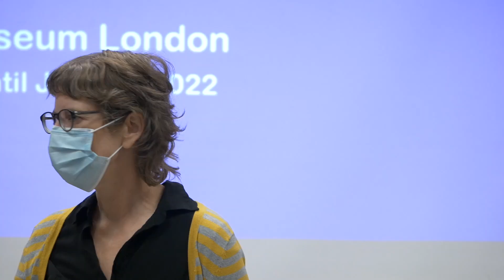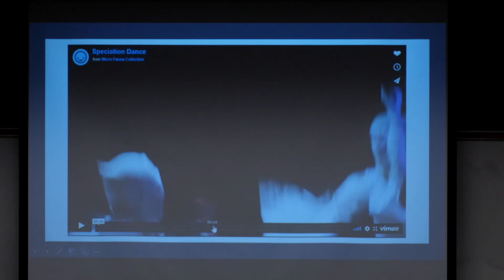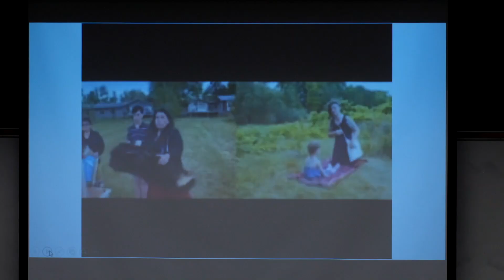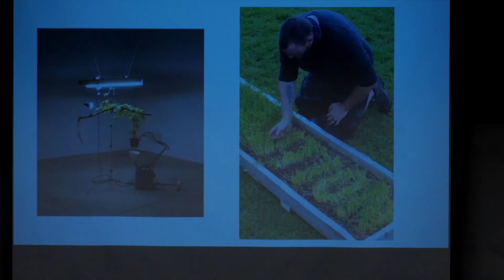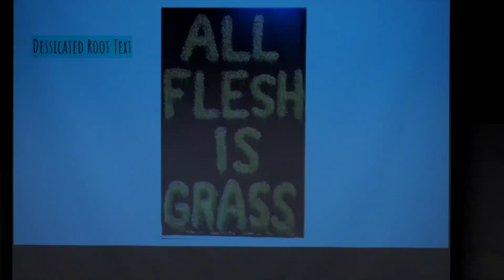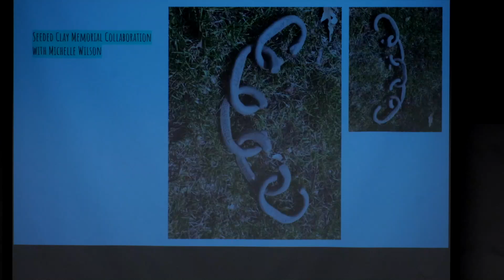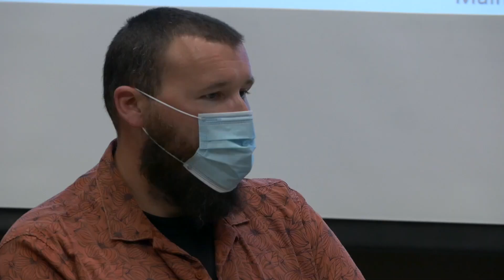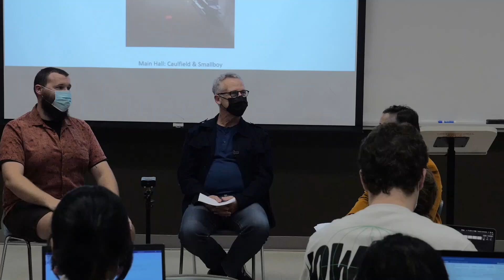Art Now! and Museum London co-present: Paul Chartrand & Michelle Wilson, moderated by Patrick Mahon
Art Now! and Museum London co-presents artists Michelle Wilson and Paul Chartrand, moderated by “GardenShip and State” co-curator and Western faculty member Patrick Mahon.

“GardenShip and State” exhibition brings together 20 artists and writers who engage in decolonial critique, environmental activism, and 21st century artistic practices to address what is arguably the problem of our times: environmental catastrophe. It asks how we can work together, and create together as a global community to restore the planet – while respecting differences, and seeking to repair divisions and address injustices brought about by colonialism.

Paul Chartrand constructs sculptural habitats populated with living agents that operate in animate assemblages. Paul finds inspiration in the blurry definitions of culture and nature; intending for his work to foster dialogue regarding this problematic dichotomy. Paul completed his undergraduate degree at the University of Guelph in 2013 and his Master of Fine Arts degree at Western University. He now lives and works along the O:se Kenhionhata:tie (Willow River in Mohawk) also known as the Grand River in Dunnville, Ontario.

Michelle Wilson is an artist and mother currently residing as an uninvited guest on Treaty Six territory in London, Ontario. In her current work, she makes palpable the presence and absence of bison and their inseparability from the land and its people. In the Euro-American archive, bison bodies have been used to convey colonial knowledge systems, and their story of survival has been used to perpetuate myths of “settler saviours”. This is the legacy that Wilson, as a feminist of settler descent studying in colonial institutions, has inherited and is confronting. She is currently a Ph.D. candidate in Art and Visual Culture at Western University.

Patrick Mahon is an artist, a writer/curator, and a Professor of Visual Arts here at Western University. He was Director of the School for Advanced Studies in the Arts & Humanities at Western for the past 4 years, and has been a on faculty in Visual Arts for 26 years. Mahon’s artwork has been exhibited widely, in Canada and internationally. Recent and forthcoming solo and group exhibitions include: Patrick Mahon: Messagers’ Forum, Thames Art Gallery Chatham, On (2020-21); Written on the Earth, McIntosh Gallery, London, ON, curated by Helen Gregory, (group exhibition, 2021); and GardenShip and State, Museum London, London, ON, co-curated by Patrick Mahon and Jeff Thomas, (group exhibition, 2021, and ongoing community projects, beginning 2020). Patrick’s work is included in numerous private, corporate, and museum collections.